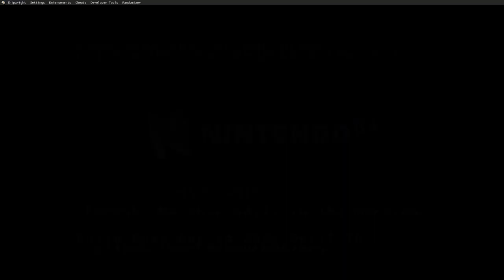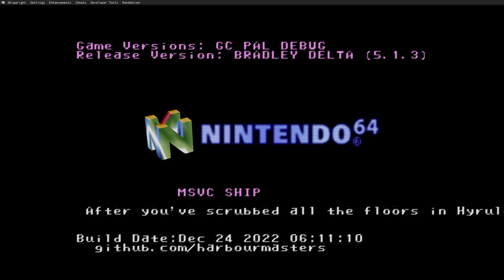Ocarina of Time PC Randomizer #3 [Xelrog]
Xelrog streams the Ship of Harkinian PC port of The Legend of Zelda: Ocarina of Time live on Twitch and YouTube. Randomized! You may have uncovered the entrances to all of my temples, Link, but how will you fare when faced with the overwhelming might of... a Deku Baba?!

Streamed January 21st, 2023